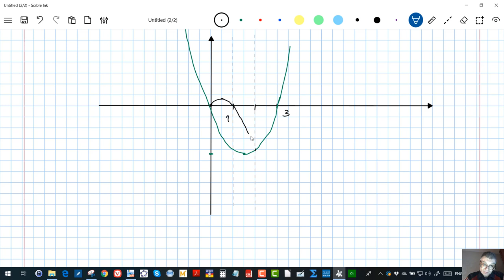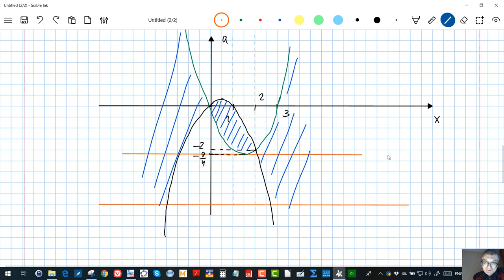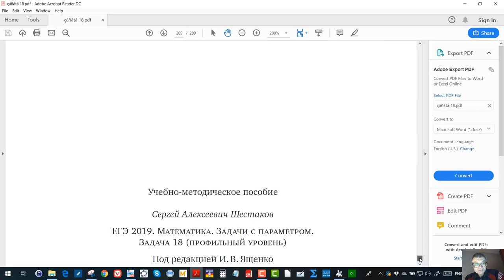Шестаков 4.1 30а